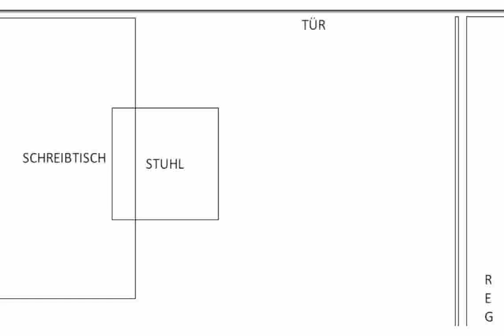Jugendzimmer Einrichten ideen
moebel online kaufen
jugendzimmer einrichten
jugendzimmer einrichten jungen
möbel kaufen online
führerschein auf raten
jugendzimmer einrichten ikea
jugendzimmer einrichten
rechnung shop
stühle und tische für gastronomie
jugendzimmer einrichten online
jugendzimmer einrichten online kostenlos
lebensmittellieferanten für gastronomie
möbel online finanzierung
möbel finanzieren
jugendzimmer einrichten tipps
jugendzimmer einrichten feng shui